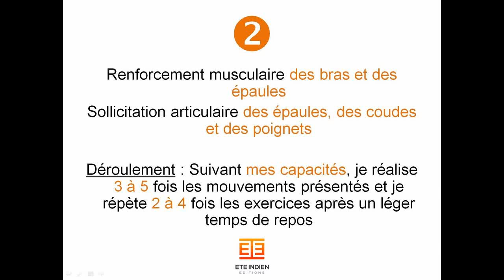Gym douce sur chaise : mobilisation des membres supérieurs | séance de 29 min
"Gym douce sur chaise : mobilisation des membres inférieurs | séance de 33 min"

Dans cet article, je vous présente des exercices simples de gymnastique douce sur chaise à reproduire chez vous.

Pourquoi de la gym douce sur chaise ?

Les deux principaux avantages sont la sécurité et la simplicité.

Sécurité car, si vous avez des pertes d’équilibre par exemple, vous allez pouvoir faire de l’activité physique sans risque de chuter.

Simplicité car vous avez besoin de très peu de place et aucun matériel. Néanmoins, des exercices de gym douce sur chaise peuvent être très complets. Nous allons tenter de vous le démontrer en vous présentant les exercices suivants.

Dans cette séance, nous vous présentons 6 exercices de gym douce sur chaise.

3 sont centrés sur les membres supérieurs et 3 sur les membres inférieurs. Pas de jaloux.

L’objectif est de travailler le renforcement musculaire et la souplesse des principaux muscles du corps (cuisses, tronc, dos, bras, épaules)

Pour aller plus loin, vous pouvez aussi retrouver tous nos exercices de gym douce senior pour débuter.

Gym douce assise de mobilisation des membres supérieurs
L’étau (individuel)
Cet exercice, que vous retrouvez dans la vidéo ci-dessus, favorise le renforcement musculaire des triceps et des pectoraux.

Assis sur une chaise, collez les paumes des mains devant vous à hauteur du torse et pivotez les doigts.
Inspirez et sur l’expiration, poussez les mains l’une contre l’autre pendant 10 secondes.
Puis inspirez en pivotant les doigts dans l’autres sens
Répétez l’exercice de pression des paumes pendant 10 nouvelles secondes.
Reposez les bras devant vous.
Vous pouvez renouveler cet exercice 5 fois avec 10 secondes de pause entre les séries.

A noter : vous pouvez retrouver ce type d’exercice dans des séances de la Méthode Pilates.

L’étau (à deux)
Vous pouvez également réaliser une alternative à cet exercice avec une autre personne (votre conjoint(e) ou un(e) ami(e)).

Comment faire ?

Assis face à face, placez vos mains à l’intérieur de celles de votre camarade d’exercice,
Exercez une pression vers l’extérieur pendant que la personne exerce une pression inverse vers l’intérieur,
Tenez la position pendant 5 secondes puis inversez les rôles.
Vous pouvez reproduire cet exercice 5 fois avec des temps de pause de 10 secondes.

La girouette
Cet exercice tire son nom de l’objet métallique qui ornait les maisons ou les églises et pivotait au gré du vent.

Il s’agit ici de mobiliser les muscles du tronc et les articulations de la hanche. L’exercice est surtout utile pour garder une bonne souplesse rotative.

Assis sur une chaise, les pieds au sol, le regard droit devant vous, joignez les mains sur votre torse.
Puis pivotez le buste et la tête lentement vers la gauche,
Ramenez au centre et pivotez de la même manière vers la droite
Revenez vers le centre
Vous pouvez répéter cet exercice de pivot du tronc 10 fois sans aller jusqu’à la douleur.

Gym douce assise de mobilisation des membres inférieurs

L’ascenseur
L’exercice sert à renforcer le muscle quadriceps fémoral. Il s’agit du muscle le plus volumineux du corps humain. Il est très puissant car il sert à porter le poids du corps en position debout. Il intervient également dans le maintien de l’équilibre.

Il est donc très important de garder une tonicité de ce muscle avec l’avancée en âge.

En position assise, pieds au sol, le regard droit devant, placez la main droite sur votre cuisse droite. L’autre bras reste détendu le long du corps
Soulevez la cuisse vers le haut en réalisant une pression sur la main.
Avec la main, maintenez une résistance sur la cuisse pour éviter son élévation.
Maintenez la position pendant 10 secondes
Relâchez puis réalisez le même exercice avec la main gauche et la cuisse gauche.
Vous pouvez reproduire cet exercice 5 fois avec 10 secondes de pause entre chaque répétition.

Pointe des pieds
Les muscles des mollets et de la voûte plantaire ainsi que les articulations des chevilles jouent un rôle très important dans le maintien de l’équilibre. Nous vous proposons dans cet exercice un mouvement simple que vous pouvez reproduire 10 fois tous les jours.

Assis au bord d’une chaise, les pieds au sol, soulevez simultanément les talons du sol sans décoller les orteils.
Puis relâchez et renouvelez avec le plus d’amplitude possible sans aller jusqu’à la douleur.
Pour complexifier, vous pouvez également réaliser une pression avec les mains sur les genoux au moment de la montée des talons.